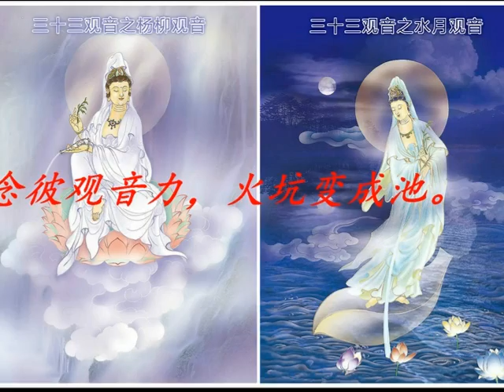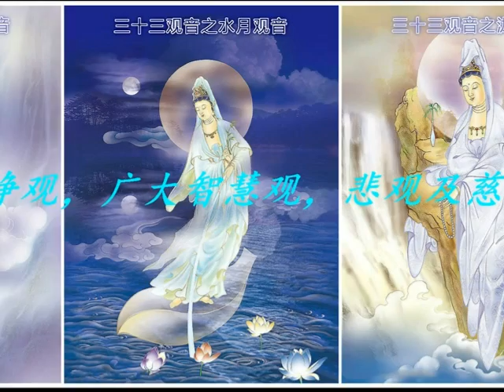普门品 【 天籁女声 齊豫 演唱】2016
世尊妙相具，我今重问彼，佛子何因缘，名为观世音？
 具足妙相尊，偈答无尽意：汝听观音行，善应诸方所。
 宏誓深如海，历劫不思议，侍多千亿佛，发大清净愿。
 我为汝略说，闻名及见身，心念不空过，能灭诸有苦。
 假使兴害意，推落大火坑，念彼观音力，火坑变成池。
 或漂流巨海，龙鱼诸鬼难，念彼观音力，波浪不能没。
 或在须弥峰，为人所推堕，念彼观音力，如日虚空住。
 或被恶人逐，堕落金刚山，念彼观音力，不能损一毛。
 或值怨贼绕，各执刀加害，念彼观音力，咸即起慈心。
 或遭王难苦，临刑欲寿终，念彼观音力，刀寻段段坏。
 或囚禁枷锁，手足被杻械，念彼观音力，释然得解脱。
 咒诅诸毒药，所欲害身者，念彼观音力，还着于本人。
 或遇恶罗刹，毒龙诸鬼等，念彼观音力，时悉不敢害。
 若恶兽围绕，利牙爪可怖，念彼观音力，疾走无边方。
 蚖蛇及蝮蝎，气毒烟火燃，念彼观音力，寻声自回去。
 云雷鼓掣电，降雹澍大雨，念彼观音力，应时得消散。
 众生被困厄，无量苦逼身，观音妙智力，能救世间苦。
 具足神通力，广修智方便，十方诸国土，无刹不现身。
 种种诸恶趣，地狱鬼畜生，生老病死苦，以渐悉令灭。
 真观清净观，广大智慧观，悲观及慈观，常愿常瞻仰。
 无垢清净光，慧日破诸暗，能伏灾风火，普明照世间。
 悲体戒雷震，慈意妙大云，澍甘露法雨，灭除烦恼焰。
 诤讼经官处，怖畏军阵中，念彼观音力，众怨悉退散。
 妙音观世音，梵音海潮音，胜彼世间音，是故须常念。
 念念勿生疑，观世音净圣，于苦恼死厄，能为作依怙。
 具一切功德，慈眼视众生，福聚海无量，是故应顶礼。